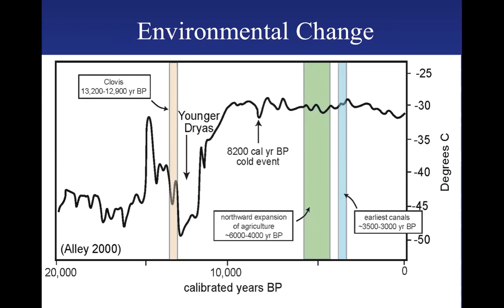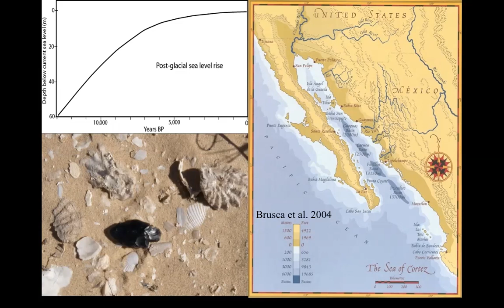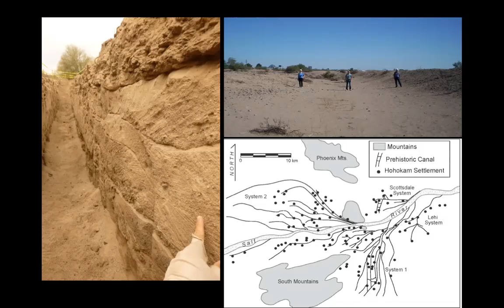What Do Geoarchaeologists Do?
Welcome to (Un)Field School! Usually at this time of year, Archaeology Southwest’s blog features our Preservation Archaeology Field School students writing about their experiences. This summer, we’re bringing some of the experts they learn from directly to you.

In this video, internationally recognized geoscientist Gary Huckleberry (University of Arizona) introduces the field of geoarchaeology.